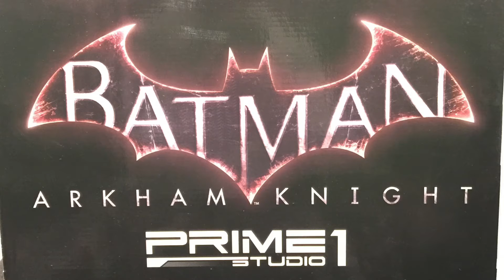Sideshow Collectibles and Prime 1 Studio 1:3 scale Batman from Batman: Arkham Knight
ABOUT THIS POLYSTONE STATUE

"I'm going to show The Arkham Knight what happens when he messes with my city."

Sideshow Collectibles and Prime 1 Studio are proud to present the 1:3 scale Batman from Batman: Arkham Knight.

The Dark Knight must defend the city that he had sworn to protect, when all of his deadliest foes unite to destroy him on Halloween Night, with Scarecrow leading the group of rogues. While dealing with Scarecrow's plan, with the help of his allies, Batman must battle the mysterious "Arkham Knight" who seems to have an unknown connection with the Caped Crusader.

The Batman Polystone Statue features:

Approximately 34 inches tall
Flexible Cape
Detachable Gargoyles
One (1) interchangeable palm
One (1) interchangeable palm for holding Batclaw
One (1) Exclusive interchangeable palm holding Batarang
One (1) Die-Cast Batarang
PRODUCT DETAILS

Expected to Ship
May 2016 - Jun 2016
License
DC Comics
Scale
Polystone Statue
Manufacturer
Prime 1 Studio
Product Size
34" H (863.6mm)*
Tabletop View »
Dimensional Weight
54 lbs*
Int'l Dim. Weight
75 lbs*
Size and weight are approximate values. Learn more »
Product Sku
9024461
Item shown is a prototype. When shipped, the final production piece may differ in appearance.